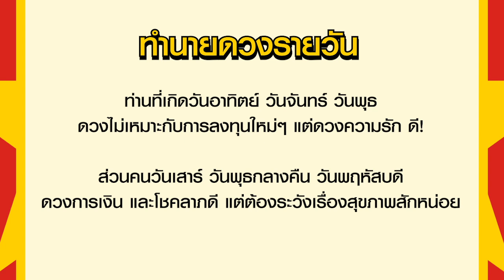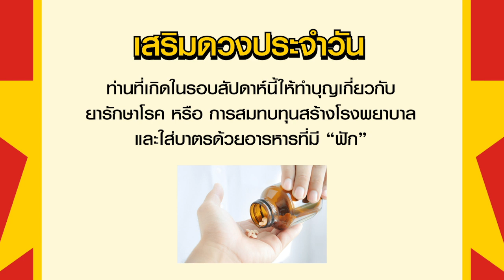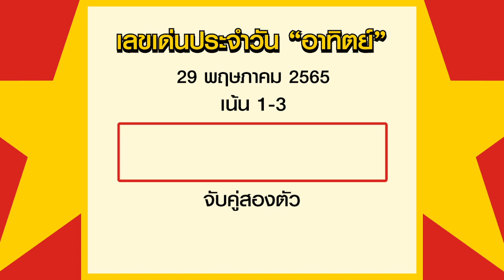เลขเด่นประจำวันเสาร์ - อาทิตย์ที่ 28-29 พ.ค. 65 กับ อ.รักษ์ เลขเด็ด